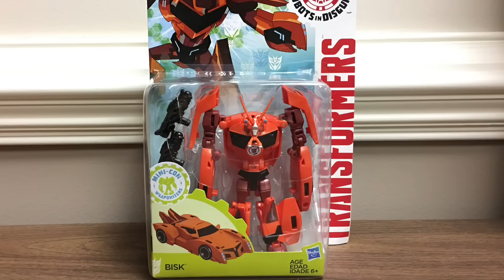Transformers: Robots in Disguise - Warrior Class BISK